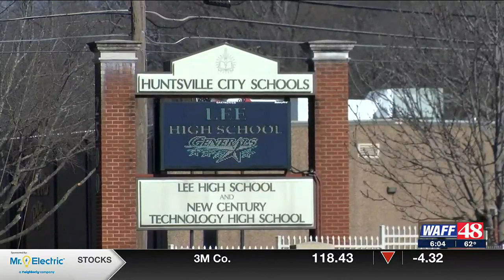Attorney speaks on legal repercussions two students found with guns may face